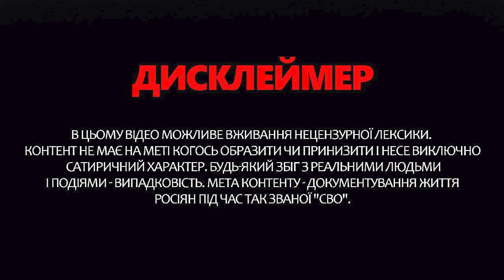🔥Соловйов ВОЛАЄ на всю студію! ЗІРВАВ ЕФІР через ДІЇ ЗСУ. СОТНІ БПЛА атакують РФ Обережно! Зомбоящик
Ведуча Анастасія Норіцина  @Anastasia_Noritsyna в новому випуску програми "Обережно! Зомбоящик" показала чергову порцію істерики на російському телебаченні. Так у Соловйова почалася істерика через потужний приліт БПЛА України по складу ракет в Торопці у Тверській області.  Російський депутат Гурульов вже відкрито звинувачує росіян у постійній публікації вибухів на військових обʼєктах РФ. Варто зазначити, що подібна істерика і дійсно дивує, адже армія Путіна зазнала значних втрат дороговартісних ракет, якими Росія атакує цивільні обʼєкти України. Детальніше про це і не тільки – дивіться у відео.